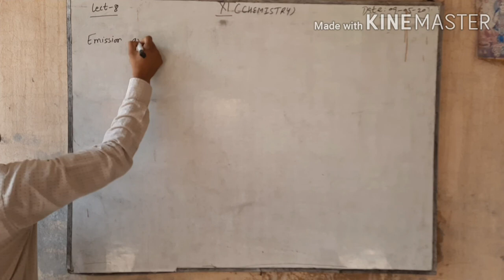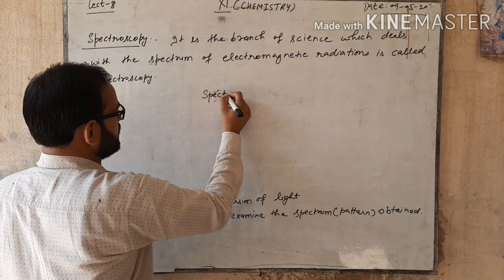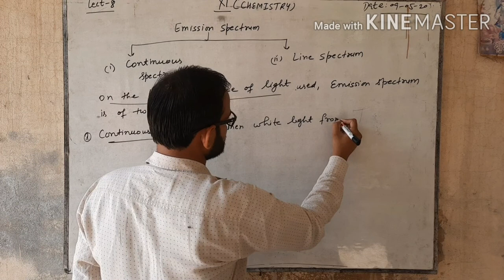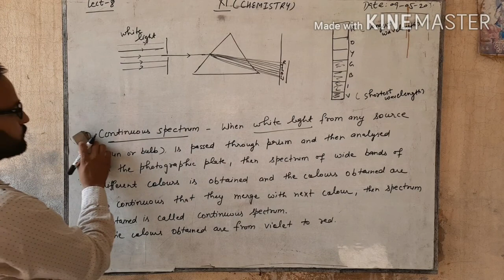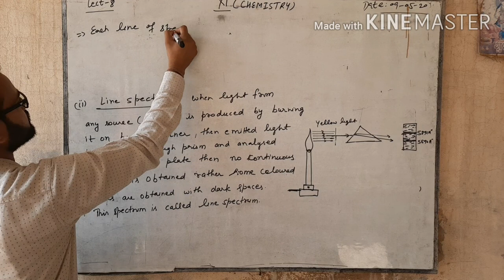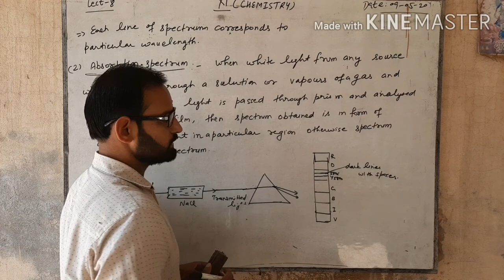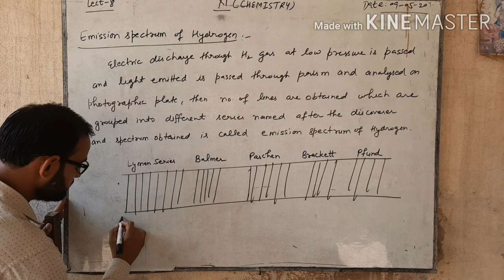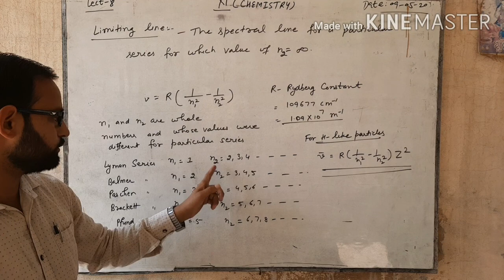Class 11th Chemistry Unit-2 Lect-8 by Mohan Sharma(09/05/2020)